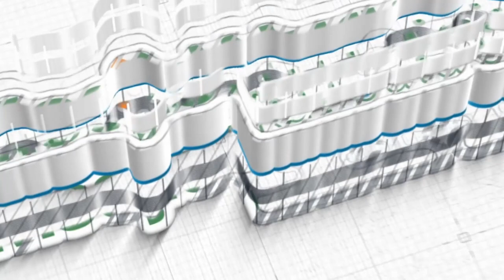Ustadz Rafail Afrianto, Lc. ~ [Khutbah Jum'at] Ayah, Shalihkan Dirimu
Jum'at, 01 Dzulqa'dah 1445 / 10 Mei 2024